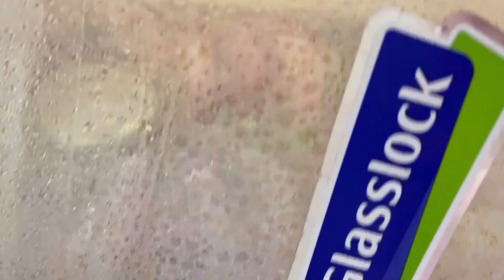一口一个！虾爬子这样做我能吃一碗！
大家好我是小食！
一個熱愛美食的小仙女。
歡迎大家瀏覽我的頻道